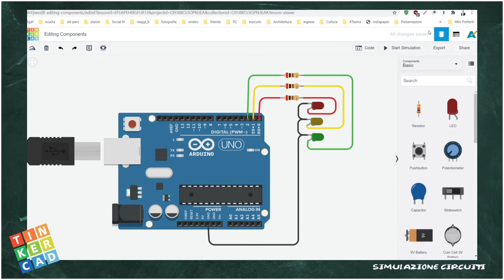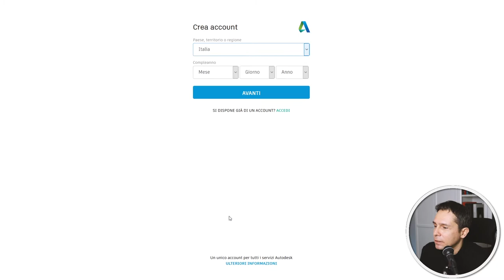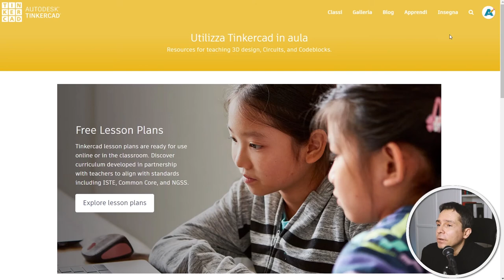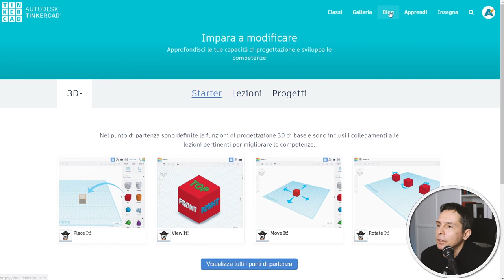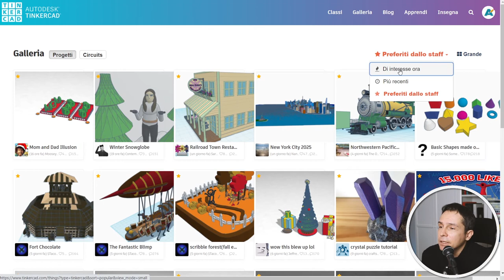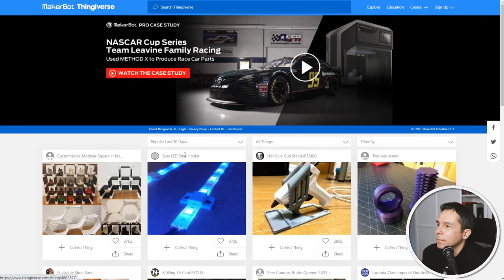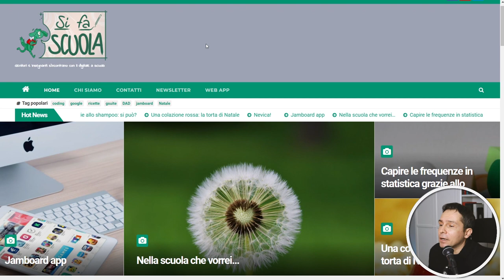Tinkercad per docenti - 01 - INTRO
E' la prima parte del corso Tinkercad ospitato nel portale "Si fa scuola" . Si parla delle caratteristiche dell'applicazione, di cosa lo rende adatto alla didattica, delle parti che lo compongono, di come registrarsi e della bacheca iniziale.

Contenuti del video:
0:00 Intro
1:46 Spazi di lavoro
2:58 Registrazione
3:52 Dashboard
4:35 Sez. "Insegna"
4:58 Sez. "Apprendi"
5:49 Libreria
7:21 Sez. "Classi"
7:38 Altri siti